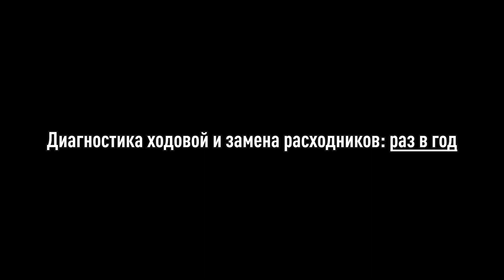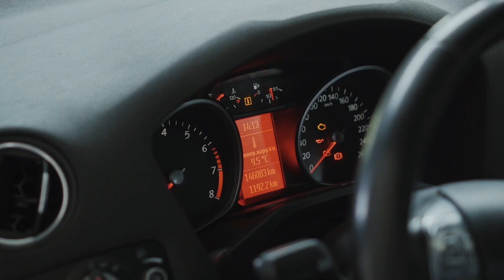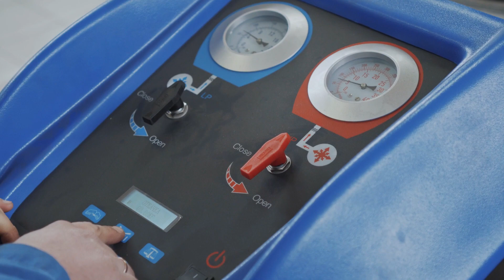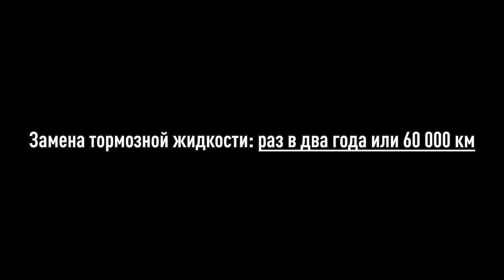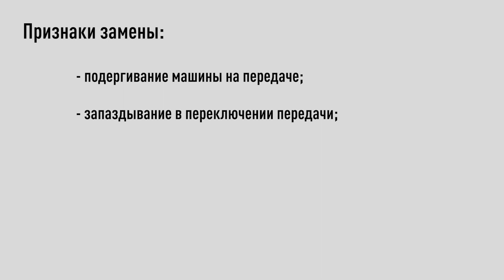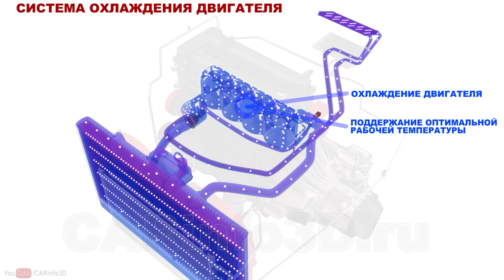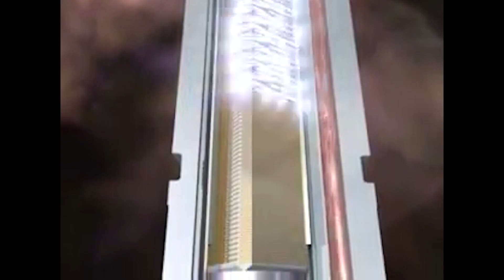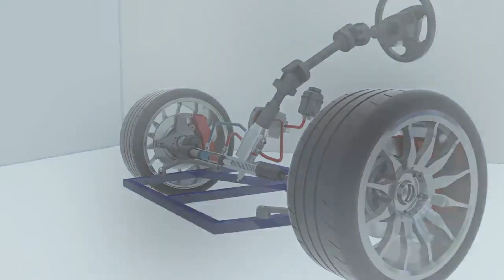Как продлить жизнь автомобилю: что и когда делать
Володіння автомобілем дарує насолоду, але тільки до тих пір, поки ви не стикаєтеся з необхідністю його ремонту або обслуговування. Несумлінне ставлення, дотримання порад сумнівних фахівців часом може стати причиною серйозних поломок. Зате дотримання елементарних порад, прописаних в сервісній книжці до вашого автомобіля, дозволить підтримувати автомобіль в ідеальному стані тривалий час.
І сьогодні в нашому відео дуже важлива інформація для кожного водія. Ми розповідаємо, що і коли потрібно робити з автомобілем, щоб він працював чітко і без сюрпризів.
Отже дивіться про те:
- яку увагу варто приділити своєму автомобілю кожен день;
- що варто робити в міжсезоння;
- які роботи строго прописані в регламенті і коли їх потрібно проводити;
Збережіть собі цю шпаргалку для водіїв, щоб не пропускати і не забувати вчасно виконувати потрібні процедури. І пам'ятайте, що манера водіння водія визначає терміни робіт з відновлення працездатності основних вузлів автомобіля: двигуна, коробки передач, зчеплення і ходової частини. Гідне поводження з машиною - запорука її довгого життя і економія для вас.
Так що не забувайте про діагностику, на яку легко можна записатися в один клік

Більше про нас в наших соціальних мережах:
Facebook.com/oilersto
Instagram.com/oilercomua

Владение автомобилем приносит радость, но только до тех пор, пока вы не сталкиваетесь с необходимостью его ремонта или обслуживания. Недобросовестное отношение, следование советам сомнительных специалистов порой может стать причиной серьезных поломок. Зато соблюдение элементарных советов, прописанных в сервисной книжке к вашему автомобилю, позволит поддерживать автомобиль в идеальном состоянии долгое время.
И сегодня в нашем видео очень важная информация для каждого водителя. Мы рассказываем, что и когда нужно делать с автомобилем, чтобы он работал четко и без сюрпризов.
Итак, смотрите про то:
- какое внимание стоит уделить своему автомобилю каждый день;
- что стоит делать в межсезонье;
- какие работы строго прописаны в регламенте и когда их нужно проводить;
Сохраните себе эту шпаргалку для водителей, чтобы не пропускать и не забывать своевременно выполнять нужные процедуры. И помните, что манера вождения водителя определяет сроки работ по восстановлению работоспособности основных узлов автомобиля: двигателя, коробки передач, сцепления и ходовой части. Правильное обращение с машиной – залог ее долгой жизни и экономия для вас.
Так что не забывайте про диагностику, на которую легко можно записаться в один клик